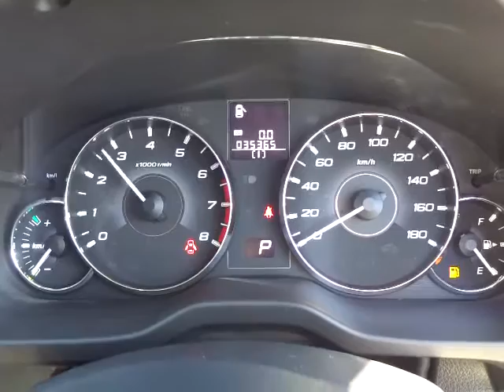スバル レガシィ ツーリングワゴン 2.5i アイサイト エンジン音 (A052)